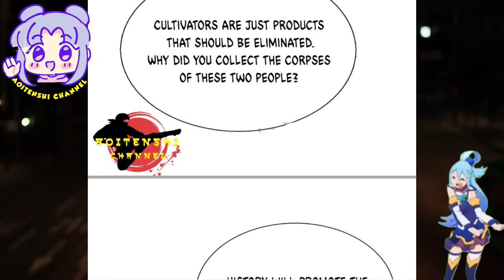It's Rare To Have Dinner And Go Shopping © Immortal Reverence Dad Ch 344 English || AT CHANNEL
COPYRIGHT / LICENSING